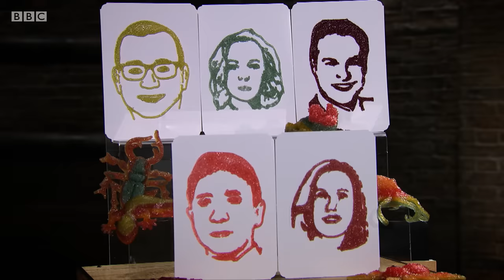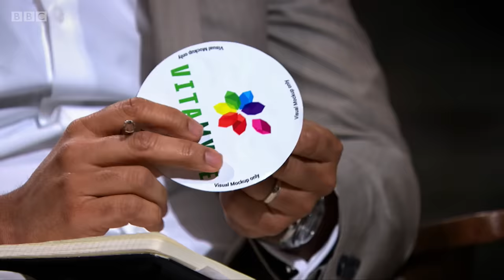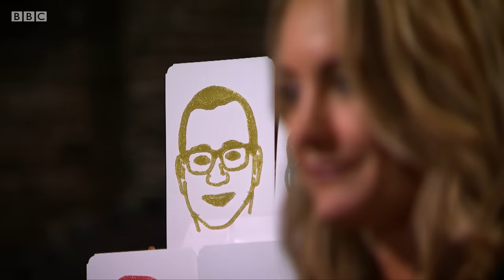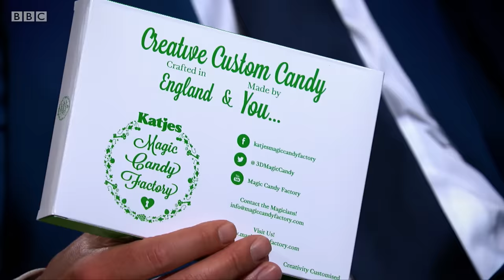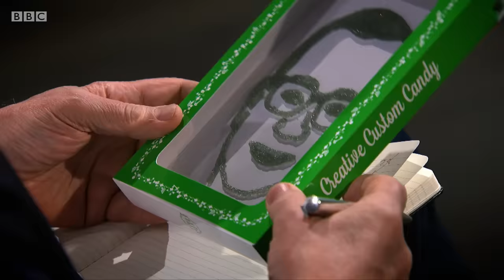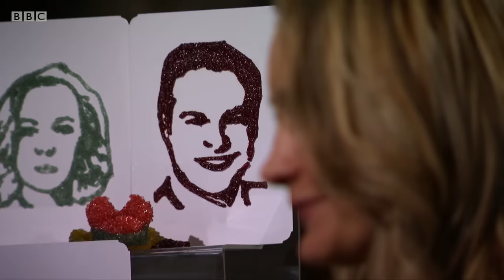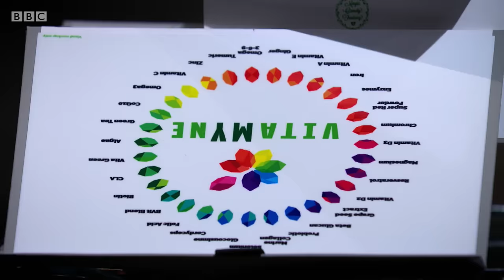Promising pitch falls apart after shocking revelation | Dragons' Den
A futuristic candy business piques the Dragons' interest, but when a shocking revelation is made questions are raised about potential investments.